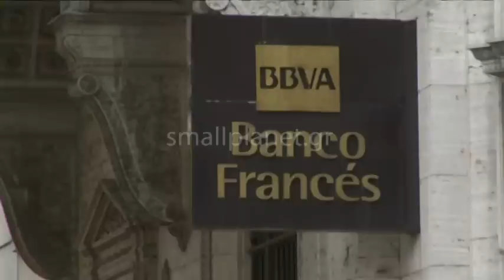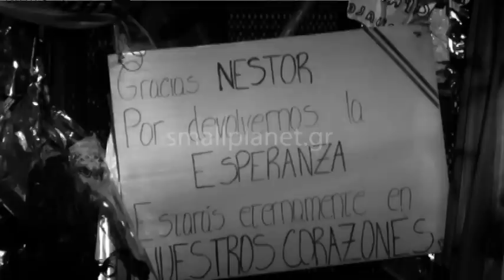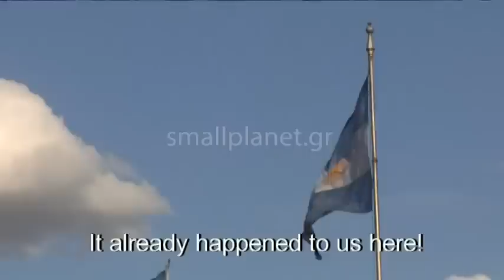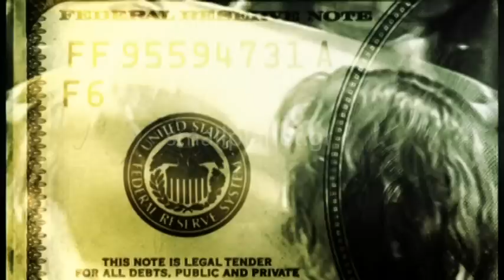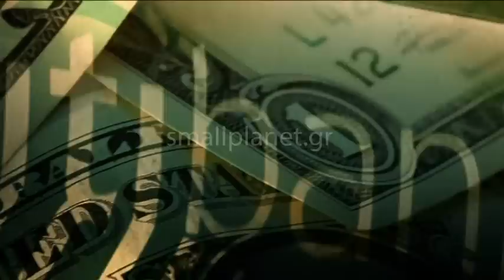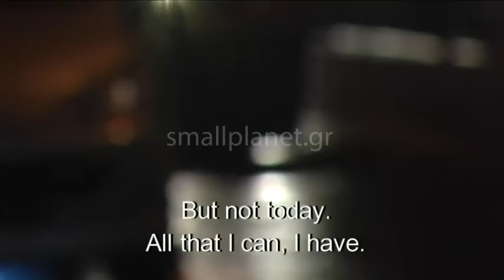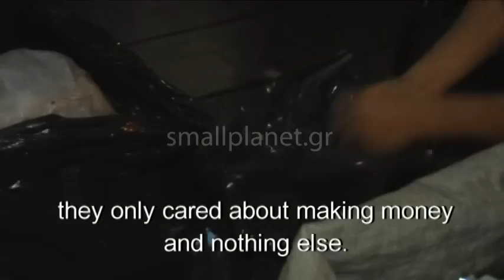THE ARGENTINA EXPERIMENT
How to watch this film in full:

Are you a pro? Request free access to our screeners area and watch our films

Not in this category?

In December 2001, in Buenos Aires, great crowds of people are heading towards the historic square Plaza de Mayo. Argentina, once amongst the richest economies in the world, has gone bankrupt. The government has resigned and Argentina's president, Fernando de la Rua, flees from the presidential residency in a helicopter, amidst a storm of enraged people clashing with the police, breaking banks, looting super markets and shouting "Out with the lot of them!" The 2001 social explosion marked the end of a neoliberal economic model which lasted 10 years and left a toll of 35 deaths (murdered by the police and the private guards of the banks), 30,000 collateral damages (suicides, heart and brain attacks) and approximately 20,000,000  (over half the population) submerged in poverty and misery.
Almost 10 years later, the Greek documentary filmmaker Yorgos Avgeropoulos, who had been working in Argentina in 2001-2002 during the crisis, returns for a new autopsy of the country's economy and political and social situation.
MAIN CREDITS

Written, Produced & Directed by Yorgos Avgeropoulos / Director of Photogarphy: Yiannis Avgeropoulos / Production Manager: Anastasia Skoubri / Research contacted by Manolis Filaktidis / Original Music by Yiannis Paxevanis / Editing: Yiannis Biliris, Anna Prokou / A Small Planet production for Greek Public Television ERT © 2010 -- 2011